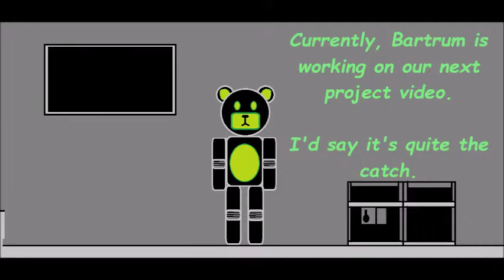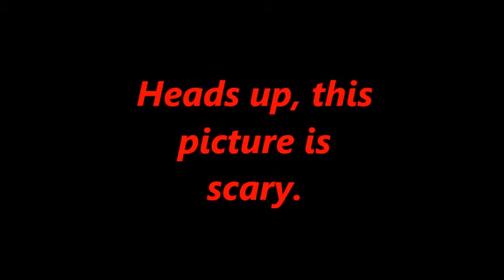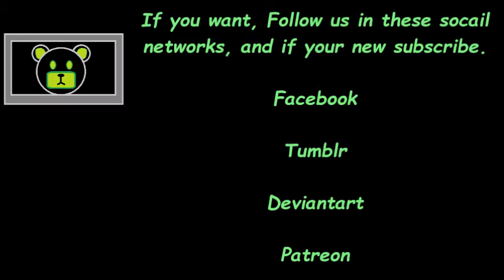JMF Stop motion animation/ UPdate 4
I've been on a roll these past few weeks. bringing you updates and hopefully very soon, better stop motion. Check out some of these other stop motion youtubers mentioned in this video.